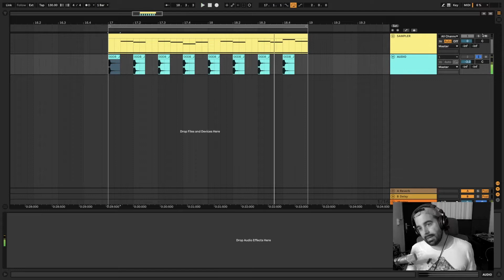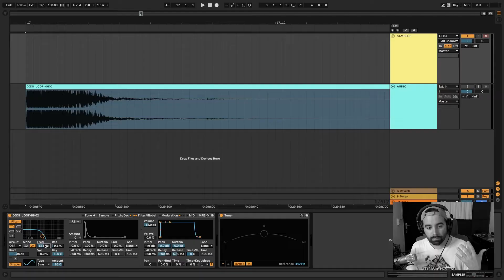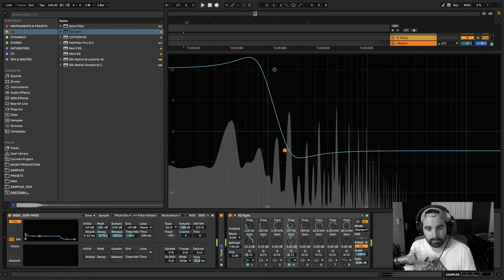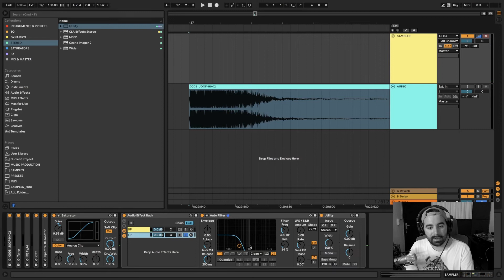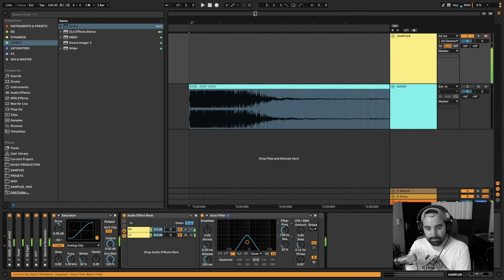TUTORIAL ABLETON LIVE | Crear un BAJO a partir de cualquier sonido utilizando el SAMPLER ☢︎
No existen límites. Muchas veces buscamos presets, samples y sonidos en librerías pero ninguno de ellos nos convence. En este vídeo os explico cómo crear un bajo super potente a partir de un sample de un sonido de Hit Hat de batería. Utilizando el sampler de Ableton Live podemos coger una pequeña parte y procesarla para generar un nuevo sonido que utilizaremos en este caso para crear una línea de bajo.

👇🏼 Tutoriales de Producción Musical